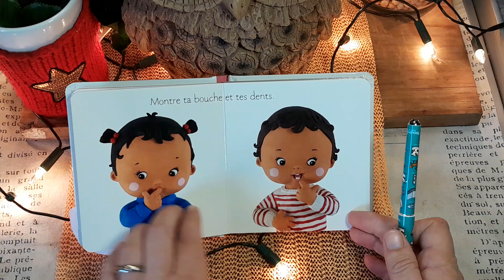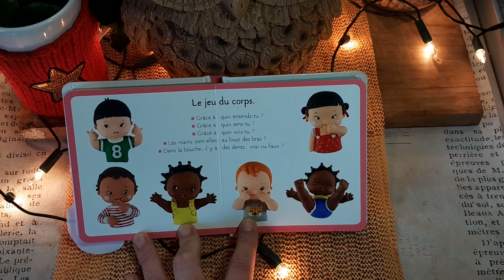L'imagerie des bébés-Le corps / Livre lu par TataLenea pour vous ❤️